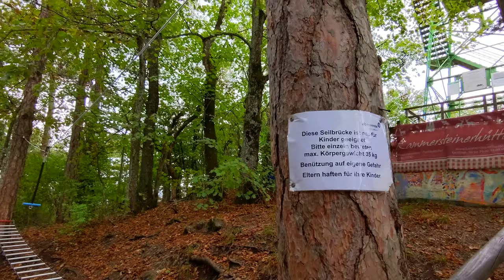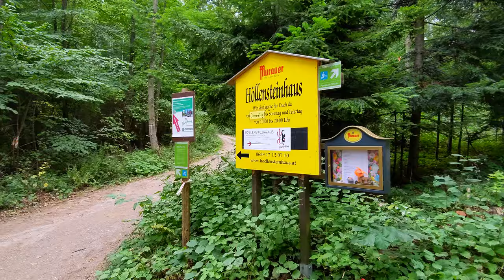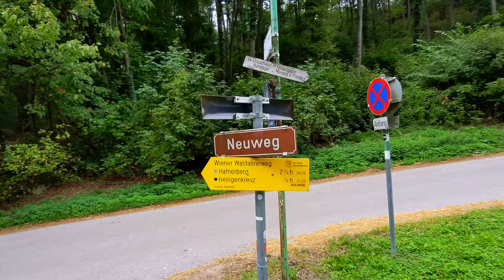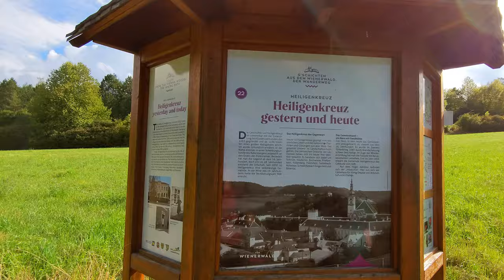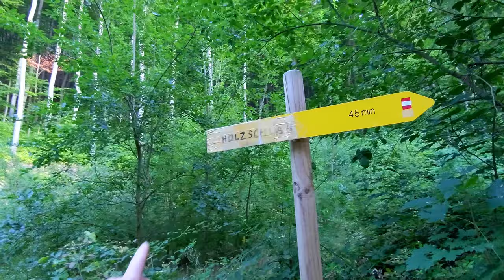Mariazellerweg Perchtoldsdorf - Weissenbach | gemeinsam wandern mit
Der Wiener Mariazellerweg ist einer der traditionsreichsten Pilgerwege in Österreich, aber was wenn man in einer Gruppe mit ganz unterschiedlichen Voraussetzungen gemeinsam unterwegs ist? Wie das gelingen kann, erfahrt ihr in diesem Video, von dem jeder der Beteiligten seine ganz eigene Geschichte erzählt hat... ^.^